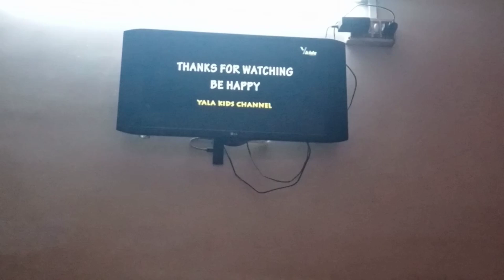Sulaiq ke liye aiya raincoat/izhaan ko lagaya inhaler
sulaiq ke liye aiya raincoat
izhaan ko lagaya inhaler